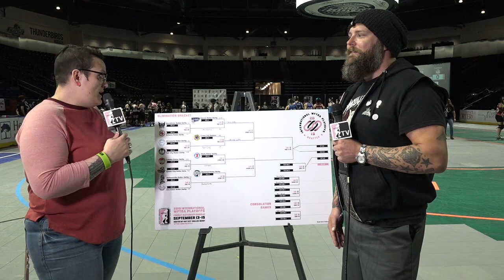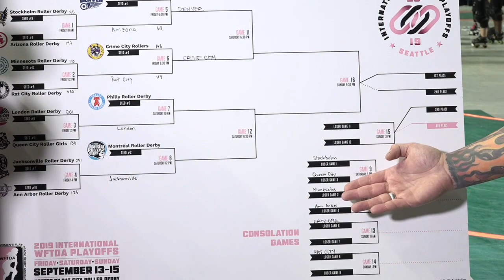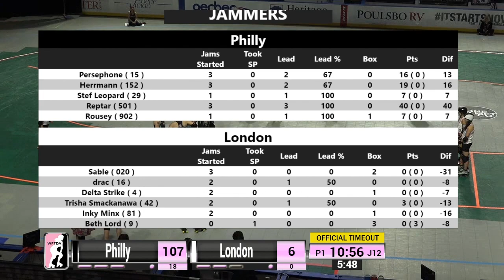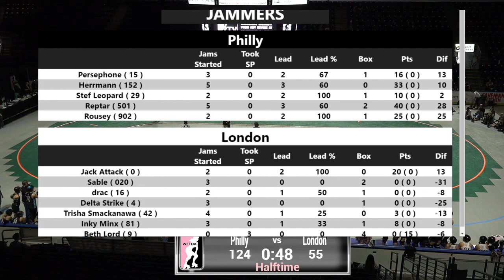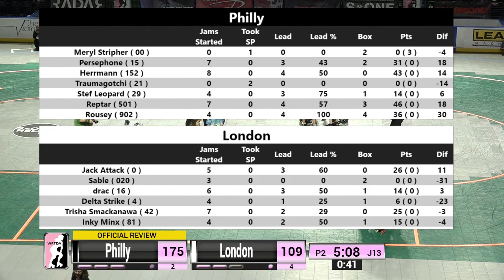Philly vs London - 2019 International WFTDA Playoffs: Seattle Game 7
Philly Roller Derby vs London Roller Derby in Game 7 of the 2019 International WFTDA Playoffs: Seattle, hosted by Rat City Roller Derby September 13-15 in Seattle, Washington, USA.